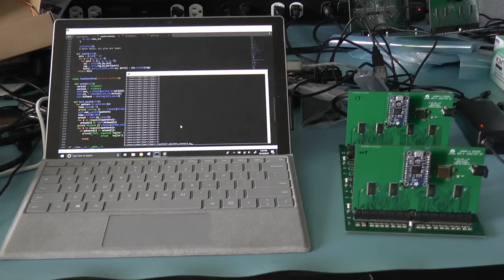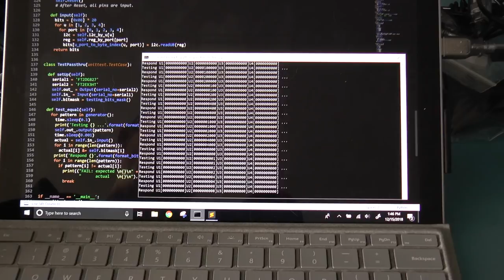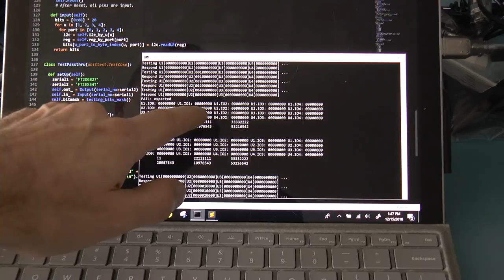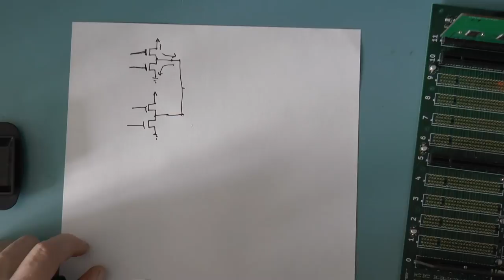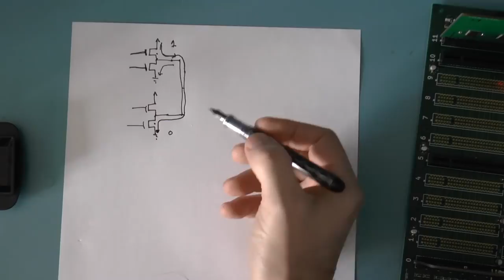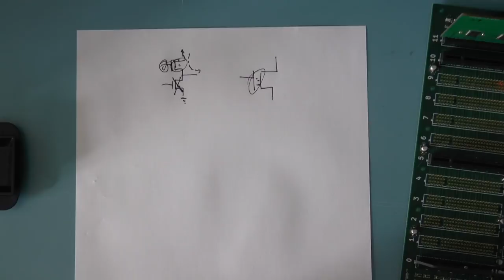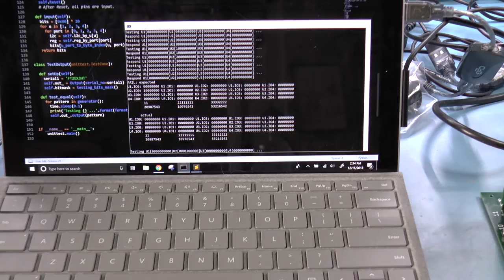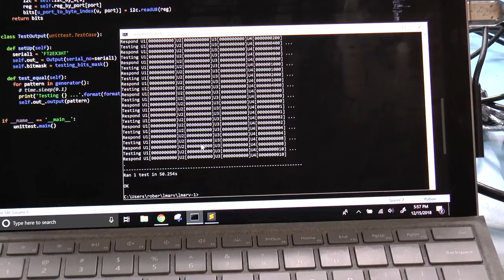LMARV-1 (Tangible RISC-V) Part 7: Testing the tester boards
Note: all programs and KiCAD schematics are on my github

Previously I ran a livestream where I soldered together a tester board which can send and receive signals on the backplane to test other LMARV-1 boards

In this video, I test the testers.

Instructions for getting an Adafruit FT232H working on Windows and Python 3.6